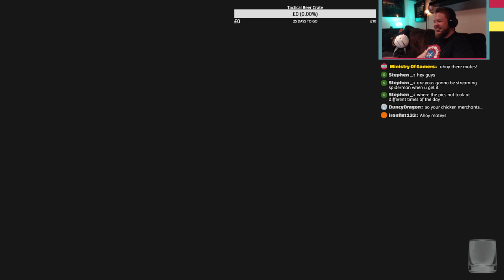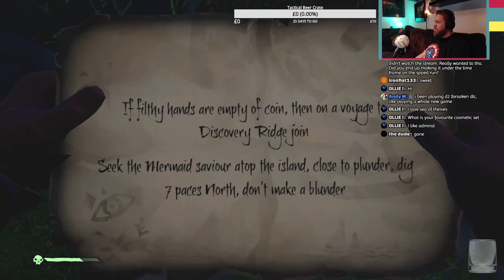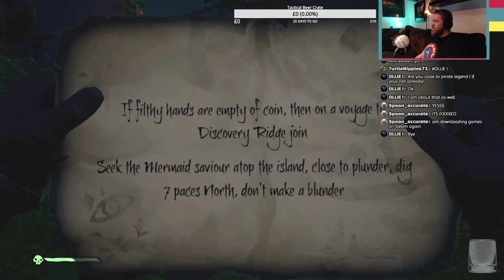Sea Of Thieves LIVE Drinkin Rum having Fun!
MORE sailing the seas with the beloved MOG crew
will they find adventure! you bet your butt they will! come and join in the fun